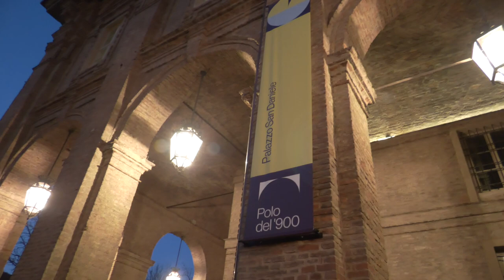GiovedìScienza continua nel 2024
Il concetto di "ben-essere" è al centro della 38 edizione di GiovedìScienza. Molti incontri saranno coniugati al femminile per mettere in risalto il ruolo delle donne nella scienza.